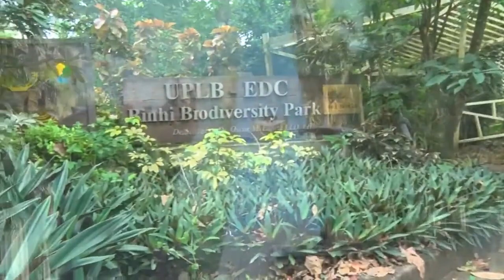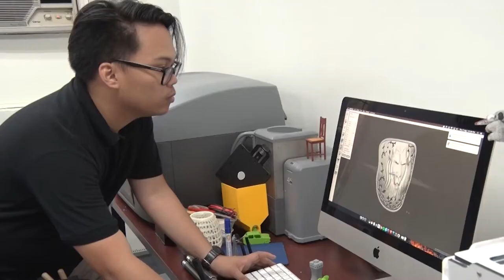UP NAMING MAHAL